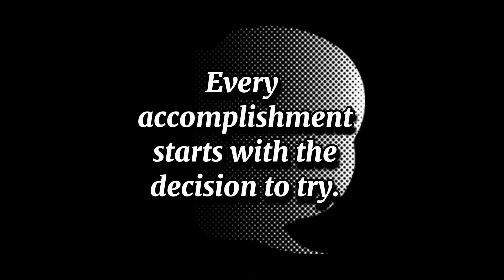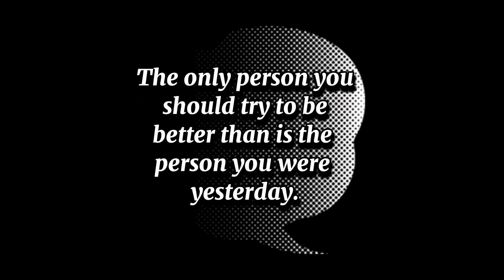TIPS AND TRICKS TO BREAKOUT OF YOUR COMFORT ZONE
Getting out of your comfort zone can be both challenging and rewarding. It often involves pushing through anxiety and fear to try new things and grow as a person. Here are some steps to help you venture outside of your comfort zone..